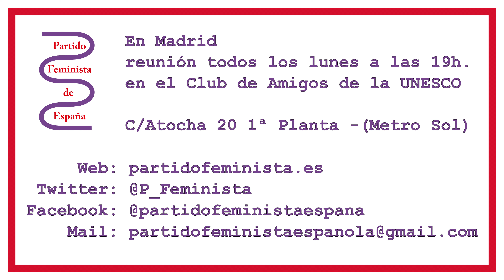Lidia Falcón analiza el pacto de legislatura entre PSOE y UP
Un pacto de investidura que llega 6 meses tarde y con un decálogo feminista incompleto.